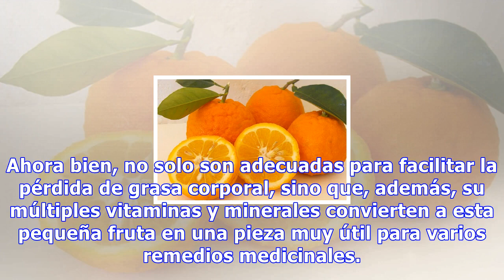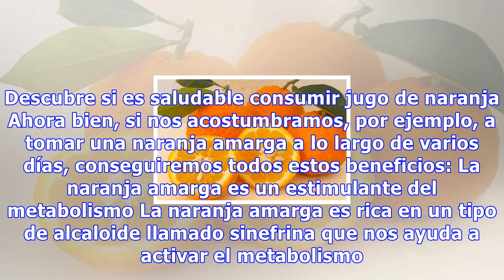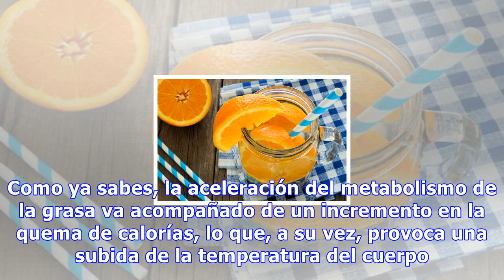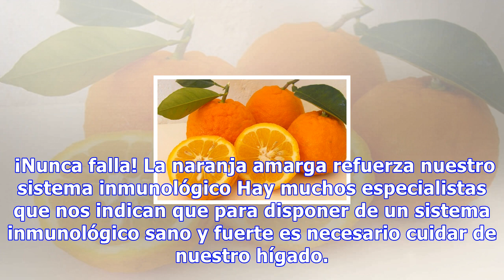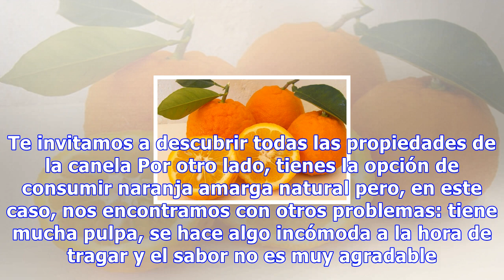Naranja amarga: una cura maravillosa para empezar el día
Naranja amarga: Una cura maravillosa para empezar el día La naranja amarga es rica en vitamina C, antioxidantes y favorece nuestra salud hepática. Procura conseguir naranjas ecológicas para poder utilizar su cáscara sin problemas 2798 Compartidos 0Save Como ya sabes, hay muchos tipos de naranjas. No...